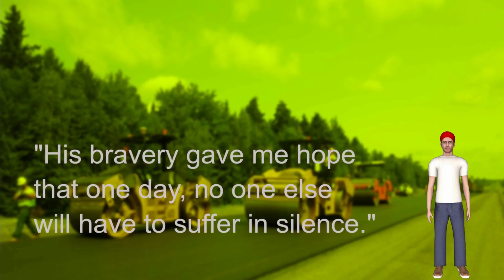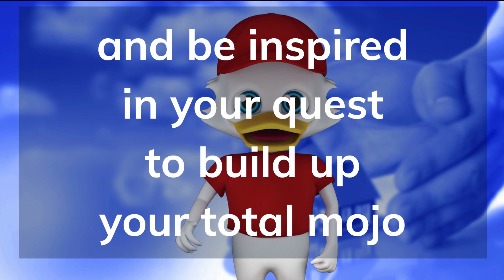Compelling story TigerMan Faces Discrimination During Immigration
At Total Mojo, we can help you get... what you think about! + + Start with "Get Your Dreams Now" Checklist for FREE!

We give motivation to persist, plus tips, secrets, systems, apps and tools so that people can achieve the life they want to live.

Most people carry too much stuff around and aren’t really able to free themselves enough to truly open up the full potential of their MOJO!

Some people have found a way to get their Mojo aligned with the Infinite Power so that they can create the life they want to live.

Hey! the "Happiness Code" helps to achieve effective Total Mojo alignment.
Think and believe your way to live the life you want

Some or all audio, still pictures, or video content is used under license by Telestream